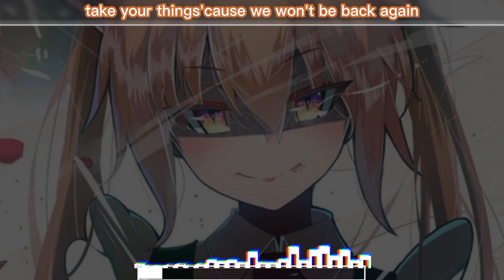「Nightcore」→ Leaving Now (Lyrics)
● Song: Noisestorm - Leaving Now (Lyrics)

🎨 Artwork by
» Picture -
» Pixiv -